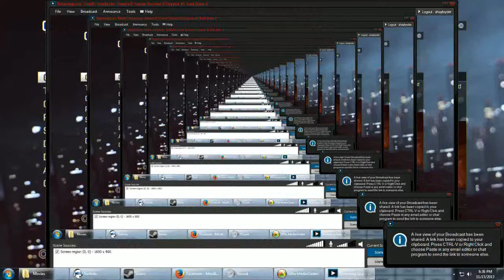Lets Play Battlefield 4 on the PS4: Conquest!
I show off the epic action of Battlefield 4's conquest mode!